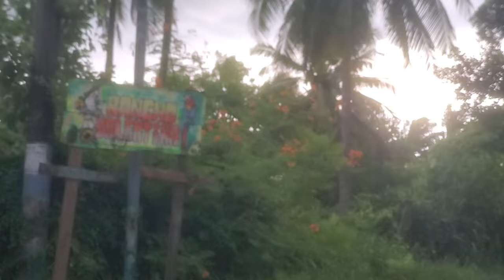SE PUSO RARO EL CLIMA EN LA COSTA